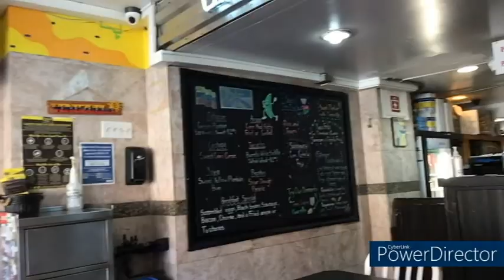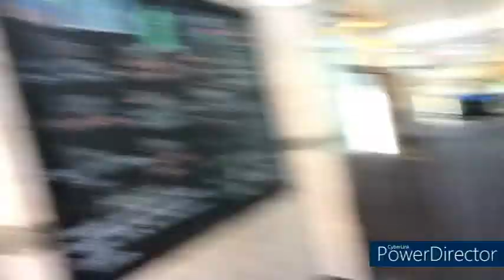RICH FLAVOR OF VENEZEULA in QUEENS!!!!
Patacon Pisao is my first attempt to eat Venezuelan food and I have to say it was a phenomenal experience. The whole restaurant oozes the South American vibe with music and scenery that make you go to Caracas and other cities in the South American country. The staff was incredible nice and professional I would definitely recommend this marvelous place for any local or tourist in queens. Make sure to try out the chicha tea!